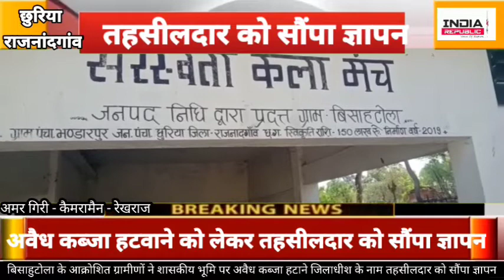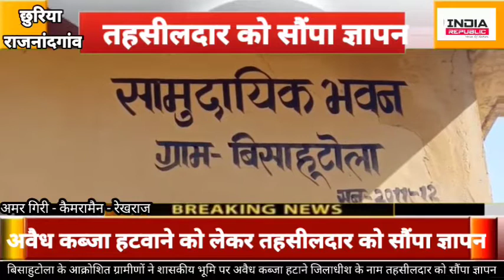बिसाहुटोला के आक्रोशित ग्रामीणों # शासकीय भूमि पर अवैध कब्जा हटाने # तहसीलदार को सौंपा ज्ञापन # अमर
बिसाहुटोला के आक्रोशित ग्रामीणों ने शासकीय भूमि पर अवैध कब्जा हटाने जिलाधीश के नाम तहसीलदार को सौंपा ज्ञापन # छुरिया (राजनांदगांव) अमर गिरी # कैमरामैन - रेेखराज

छुरिया विकासखंड के ग्राम पंचायत भंडारपुर के आश्रित ग्राम बिसाहूटोला के ग्रामीणों के द्वारा शासकीय भूमि पर अवैध कब्जा करने वाले मन्नू लाल यादव पिता बुधराम यादव निवासी बापूटोला के खिलाफ जिलाधीश राजनांदगांव के नाम तहसीलदार छुरिया को ज्ञापन सौंपा गया।